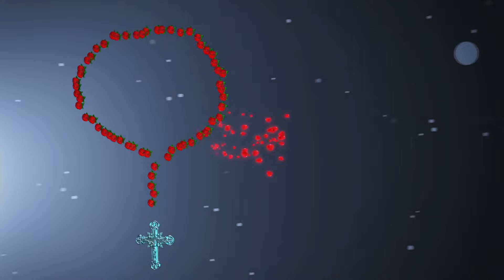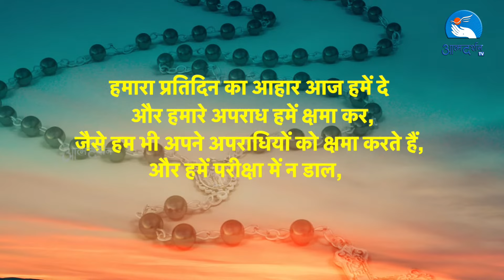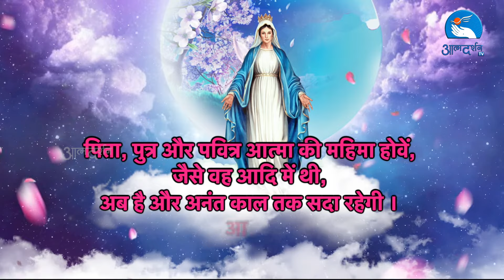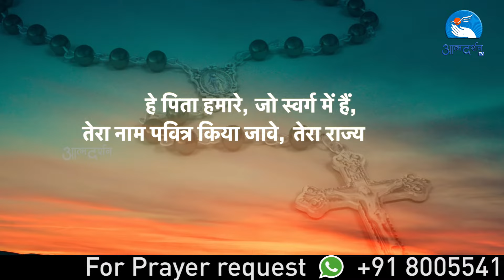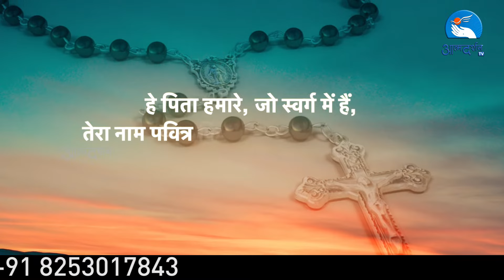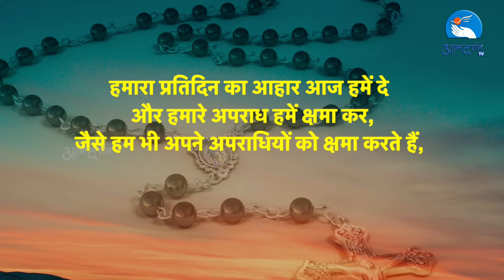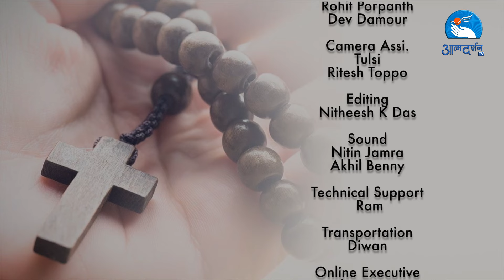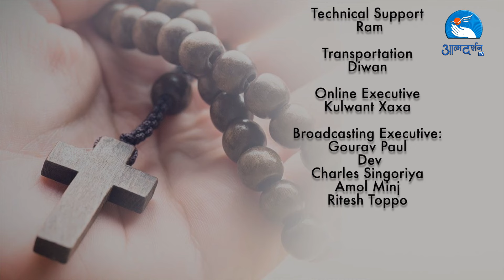Holy Rosary || पवित्र माला रोज़री || Atmadarshan TV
Fr. K. P Thomas S. A. C
Youth - Sukhliya Parish Merlin Joseph
Ritesh Toppo

Composed by:
Dev Damor & Akhil Benny

Sung by:
Evenjleen Palliam
Sonal
Anuja

Voice Artists:
Anjaly Jamnik
Evenjleen Palliam
Sr. Anjena SJSM
Akhil Benny
Charles Singoriya
Dev Damor
Michel
Fr. Raphael Vasuniya

Direction:
Fr. Anand

Camera:
Febin T. Varkey
Sachin Tripathi
NItheesh K. Das
Rohit Porpanth
Dev Damor

Camera Assistant:
Tulsi
Ritesh Toppo

Sound:
Nitin Jamra
Akhil Benny

Technical Support:
Ram

Transportation:
Diwan

Broadcasting Executive:
Gourav Paul
Dev Damor
Charles Singoriya
Amol Minj
Ritesh Toppo